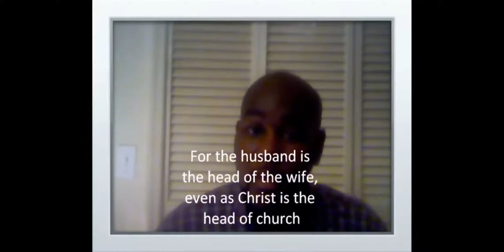A Biblical Marriage. Pt.2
A Re-upload from Brother Nahshon Old Channel. Hopefully it'll provide knowledge and understanding regarding the Holy Words of God and his Son Jesus within the King James Version Bible. Peace in the name of Jesus!